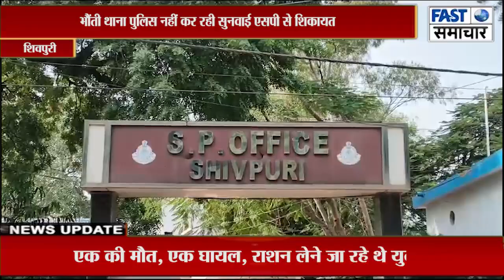16 साल की नाबालिग लड़की को किडनैप कर ले गया युवक भौंती थाना पुलिस नहीं कर रही सुनवाई एसपी से शिकायत